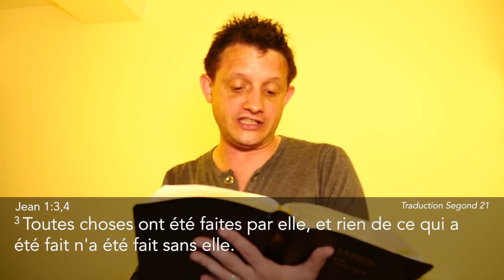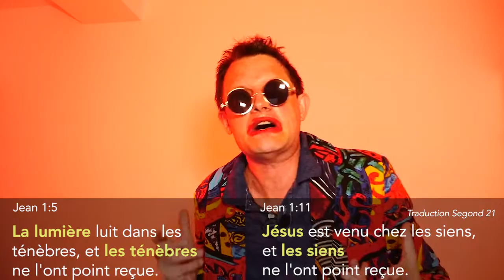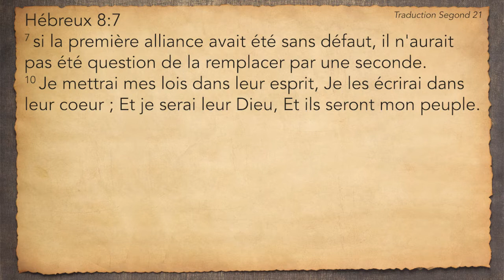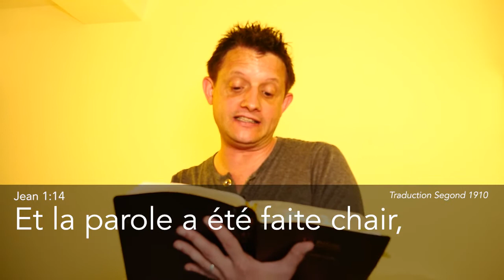Allumer la lumière - Jésus dans ton coeur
Nous avons vu que Jésus se défini comme étant la véritable lumière.
La lumière qui est appelée "jour" par Dieu dans la Genèse.
Ne pas avoir Jésus c'est donc ne pas être dans le jour, dans la lumière... Qu'est-ce que cela implique avant la croix et qu'est-ce que cela veut dire pour nous aujourd'hui ?

Bibliographie :
La Bible - Vie Nouvelle traduction Segond 21
La Sainte Bible - Traduction Ostervald
La Bible Thompson - Traduction NBS (Nouvelle Bible Segond)